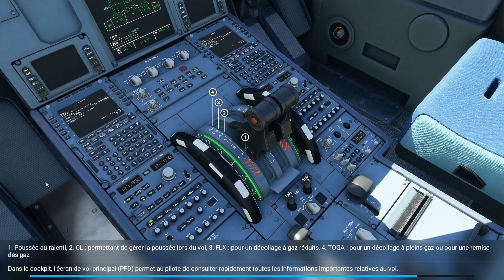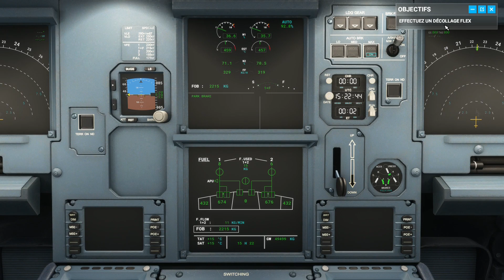Décollage en Airbus A320 de l'aéroport de Nice Côte d'Azur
Flight Simulator 2020 - Décollage A320